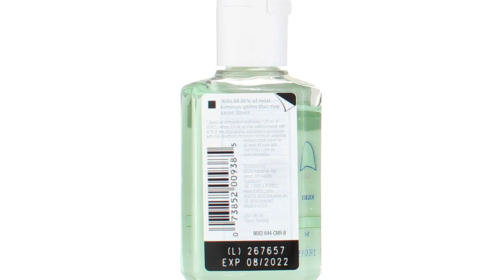Does Hand Sanitizer Expire?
Simply put, yes, hand sanitizer does expire.

The manufacturing process for hand sanitizer includes specifications for active ingredient content, such as ethyl or isopropyl alcohol, as well as color and odor. FDA-approved manufacturers conduct strict stability testing to ensure the product’s shelf life, but those specifications won’t last forever.

Over time, the alcohol content can decrease, making the sanitizer less effective at killing germs. So, while expired hand sanitizer might still offer some protection, it’s best to check the expiration date and replace it when needed to ensure you’re getting the full benefit.